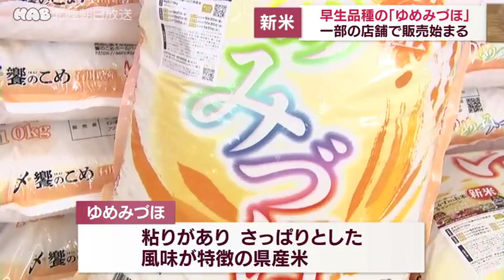新米の「ゆめみづほ」 販売始まる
石川県が独自に開発した早生品種のコメ「ゆめみづほ」の販売が、１８日から一部の店舗で始まりました。

粘りがあり、さっぱりとした風味が特徴の県産米「ゆめみづほ」。金沢市の大阪屋ショップ西泉店には、入荷された５キロ入りや１０キロ入りのあわせて１３５袋が並びました。

コメの販売などを手がける中橋商事によりますと、今年は大雨の影響が心配されましたが、梅雨明けが早く、寒暖差があるなど、天候にも恵まれて、出来は上々だということです。

中橋商事での初回の出荷量は１７トンで、順次、県内各地の店舗で販売するということです。